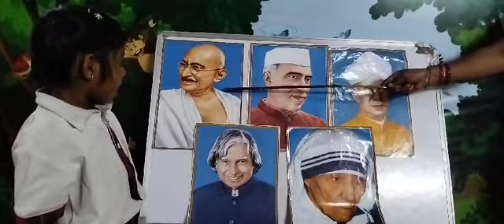Krithika | Important Persons Of India | Rise International School Kakinada.